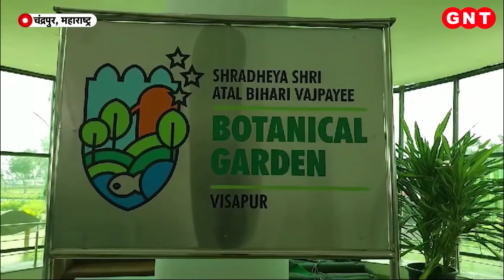Chandrapur में 108 हेक्टेयर में बनाया गया नायाब Botanical Garden, 1300 प्रजातियों के लगाए गए पौधे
पेड़-पौधों, जीव-जंतुओं इतिहास और विज्ञान की ये दुनिया ही अलग है. दरअसल ये एक गार्डन है जो एकदम खास है, अलहदा है. महाराष्ट्र के चंद्रपुर-बल्लारपुर नेशनल हाइवे विसापुर में ये एक बड़ा उद्यान बनाया गया है जिसे 'अटल बिहारी वाजपेई बॉटनिकल गार्डन' नाम दिया गया. इसके पहले चरण के उद्घाटन के लिए मुख्यमंत्री एकनाथ शिंदे पहुंचे. जिन्होंने इस गार्डन का मुआयना भी किया.